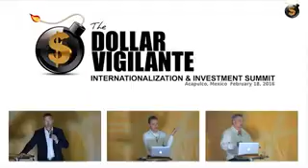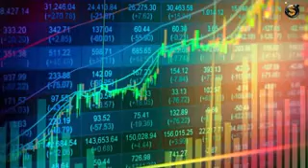NOW WATCH The Fate and Future of Bitcoin The Banker’s Battle for Control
Jeff is interviewed by Vin Armani, topics include: the changing crypto space, globalist influence of Bitcoin, high Bitcoin fees, Bitcoin Cash, paid shilling and 'sock puppeting' to influence Bitcoin, suspicion over efforts trying to move bitcoin away from currency and towards 'digital gold', maybe Bitcoin core is the fork, people moving to Bitcoin Cash, what makes Anarchapulco so good and so different, massive growth in the liberty movement, Anarchapulco 2018, Ron Paul to speak this year!